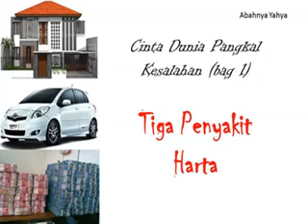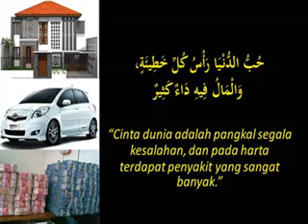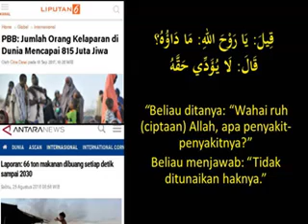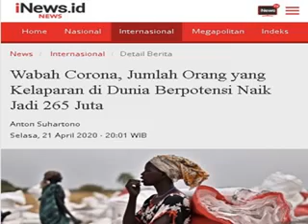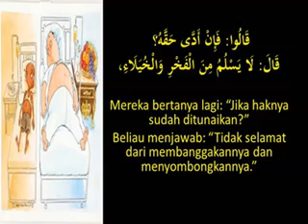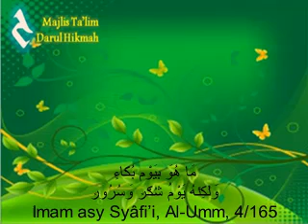Cinta Dunia (bag 1) - Tiga Penyakit Harta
*Tiga Penyakit Harta*

Harta, jika tidak diwaspadai, bukannya akan menyelamatkan justru sebaliknya, akan membahayakan.

Cuplikan kajian 9 Mei 2020